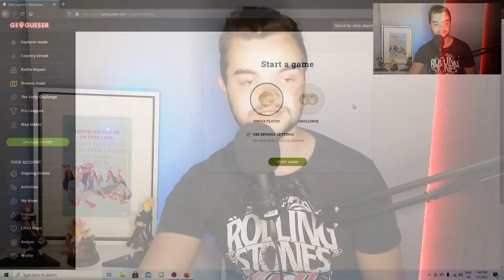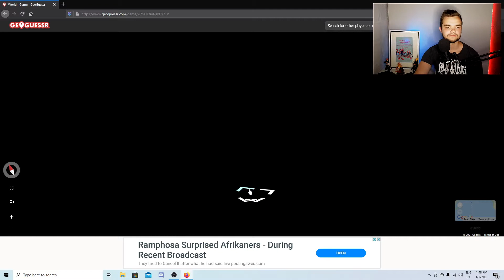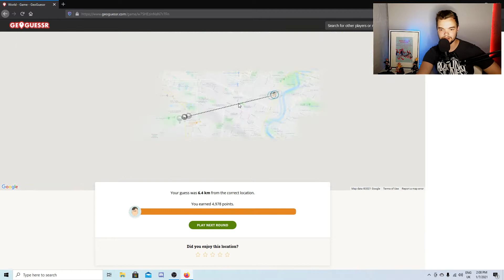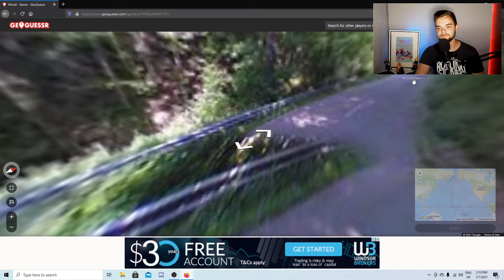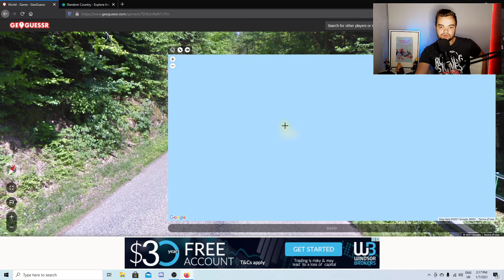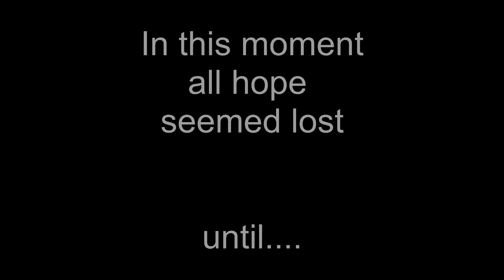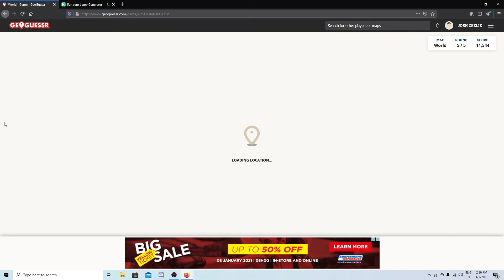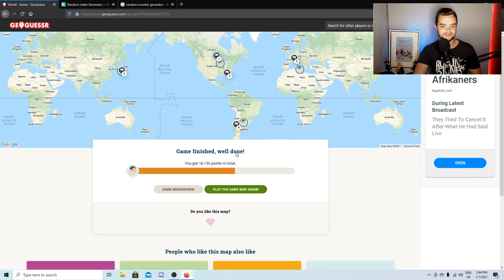How To Travel During a PANDEMIC! | GeoGuessr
I played some GeoGuessr and things took a turn... a very weird turn...